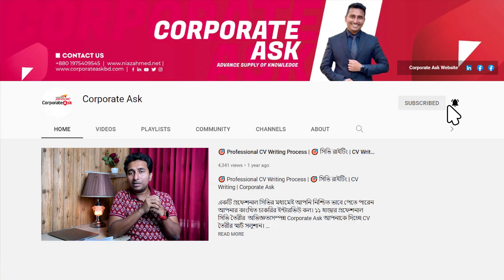সাধারণ সিভি দিয়ে চাকরী আবেদন | Corporate Ask | Niaz Ahmed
কন্টেন্ট নির্ভর এবং এচিভমেনট বেইজড সিভি/ রিজুমি আপনাকে সংক্ষিপ্ত সময়ের মাঝে একজন এইচ আর প্রফেশনাল এর কাছে আপনাকে তুলে ধরতে পারে, যা আপনার ইন্টারভিউ কল পাবার সম্ভাবনা বাড়াবে। সিভি আপনার নিজের আয়না, আপনি নন আপনার সিভি সবার আগে নিয়োগকর্তার কাছে যাবে। একটা প্রফেশনাল সিভি আপনার ইন্টারভিউ কল পাবার সম্ভাবনা বাড়াবে। যত বেশি কল তত বেশি আপনি নিজেকে প্রুভ করবার সুযোগ পাবেন। আমরা সিভি তৈরি এর সময় ৩ টি বিষয়কে প্রাধান্য দিয়ে থাকি। গ্লোবাল স্ট্যান্ডার্ড মেইনটেইন, ATS Friendly এবং প্রেজেন্টেশন অফ ইনফরমেশন। বাংলাদেশের স্বনামধন্য এবং পাইওনিয়র সিভি রাইটিং প্রতিষ্ঠান "Corporate Ask" থেকে আজকেই তৈরি করে নিতে পারেন আপনার প্রফেশনাল সিভি/ রিজুমি/।

গত ৬ বছরে আমরা প্রায় ১৮০০০+ সিভির কাজ করেছি।